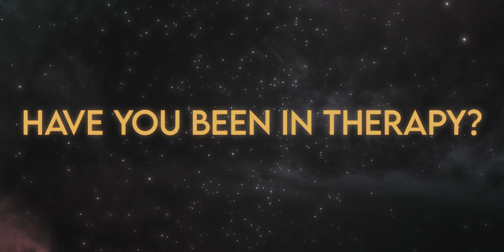Setting myself up for failure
I have some issues here on earth. It's not easy to feel worthy while being an alien. Have you been to therapy? I heard it's great fun!? :)